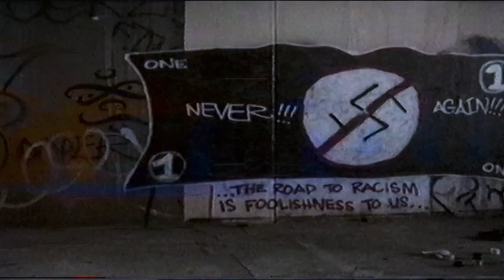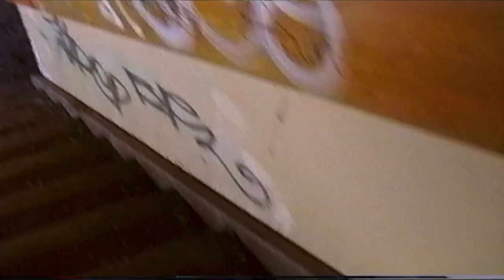Exploring the Abandoned South San Jose Fairchild Semiconductor Plant May, 1997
Me and a couple of friends exploring the toxic and abandoned Fairchild Semiconductor Plant in May, 1997. The plant was previously located between San Ignacio Ave and Via del Oro on Bernal Rd in San Jose, California in the Los Paseos neighborhood.

This footage was taken roughly two years before it was torn down. We first started exploring this place before the paintballers and graffiti artists discovered it. Before that, the stuff you'd see inside was typical 80's stoner graffiti related to satan and hell. It used to be sealed up pretty good. If I remember correctly we'd break in through a thin iron plate welded over an opening on the south side of the plant at ground level behind a couple of bushes. Someone had peeled it back just enough for a person to squeeze through. It was very dark on the ground floor and we never brought flashlights. On the second story ceiling there were huge holes left by the removal of skylights that were subsequently covered by flimsy pieces of plywood that you could easily fall through if you tempted fate and stepped on one. We specifically set out to attempt to gain roof access the day I filmed this but we could not find any sort of access anywhere.

A great article on the background of what happened at this Fairchild Semiconductor plant can be summarized from an article published by the San Jose Metro in the mid to late 90's:

"Born with a heart defect that nearly killed her, near a well contaminated by chemical solvents, Juliana became a symbol to a worried Silicon Valley of the computer chip industry's invisible hazards. When her mother, Lorraine, spoke up about the many birth defects she'd noticed in her South San Jose neighborhood, a wildfire of publicity was ignited, which ultimately led to a statewide $1 billion cleanup program...In all, the people of the Los Paseos neighborhood reported 31 birth defects and 34 miscarriages.

A leak from an underground storage container at the Fairchild Camera & Instrument Corporation's manufacturing plant on Bernal Road had contaminated Great Oaks Well No. 13, and people were nervously putting two and two together. The nearness of the unsafe well--contaminated with the powerful toxic solvents dichloroethylene (DCE) and trichloroethane (TCA)--and the high number of miscarriages and birth defects in the area seemed linked by more than mere coincidence."

The site eventually became an EPA Superfund Site and underwent an environmental cleanup. For technical information about the EPA cleanup:

This is a part of Silicon Valley history that most people don't know of or barely remember. Manufacturing computer parts was considered a clean technology until these events started happening (two other plants in the area also had issues; another Fairchild plant and an IBM plant.)

The site currently goes by the name Bernal Plaza and contains a Lucky grocery store, Ross, McDonald's, a Shell gas station and other businesses.